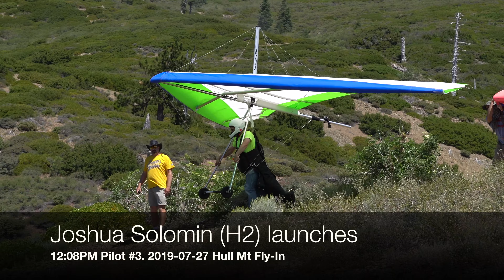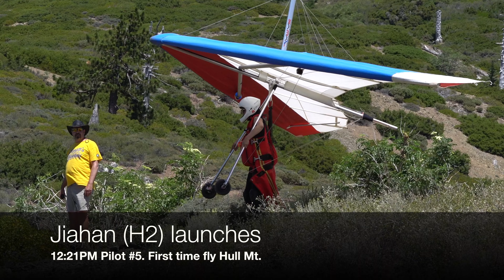[4K HD] 2019-07-27 Hull Mt Hanggliding Fly-In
Sonoma Wings Hanggliding club has anual Hull Mt Flyin on July 27 2019. Two dozen pilots showed up and flew. I had my personal best soaring in last 3 years.

In this video, I tried 4K 60fps for the first time with my GoPro Black 7.